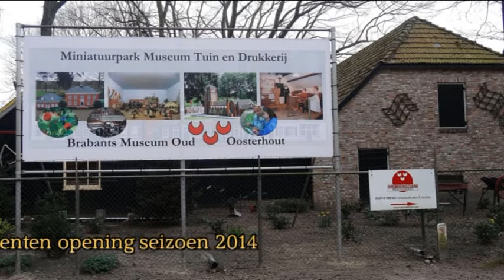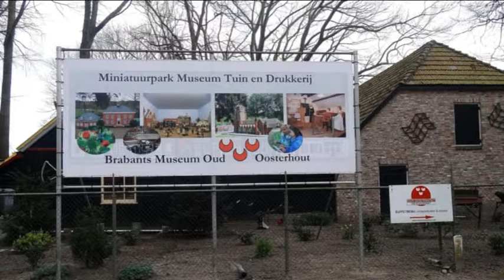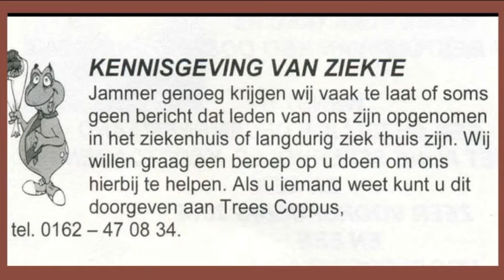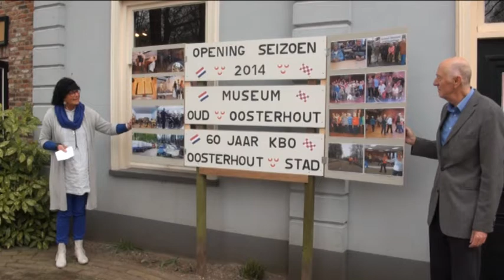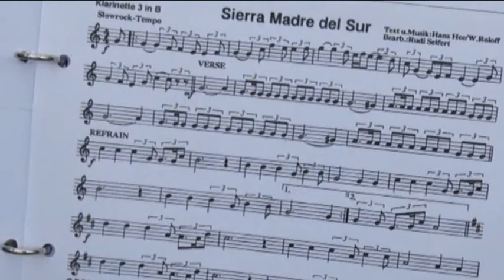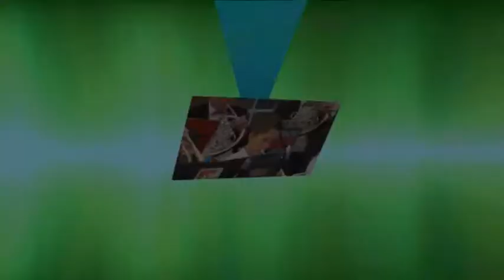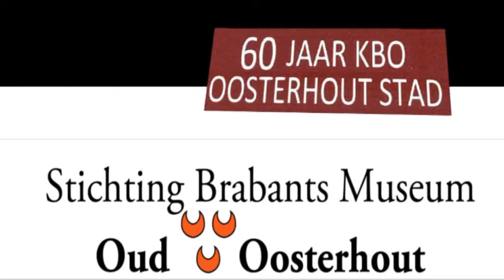Brabants Museum Oud Oostehout.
Enkele filmfragmenten van de opening j.l. 30 maart 2014 expositie KBO Oosterhout Stad en het zomerseizoen Brabants Museum Oud Oosterhout